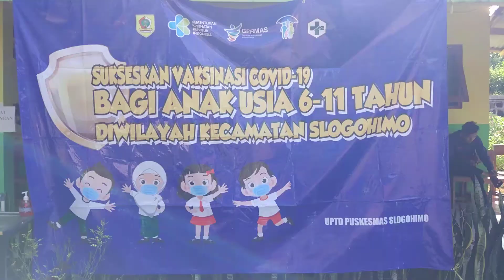Suasana Vaksin Anak Usia 6-11 Tahun di SDN 1 Sokoboyo, Slogohimo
estumda